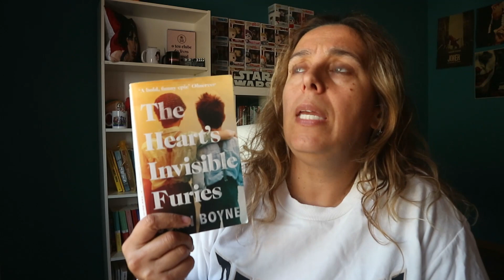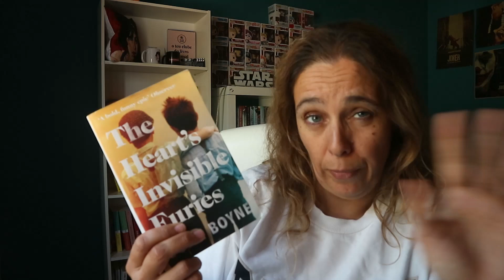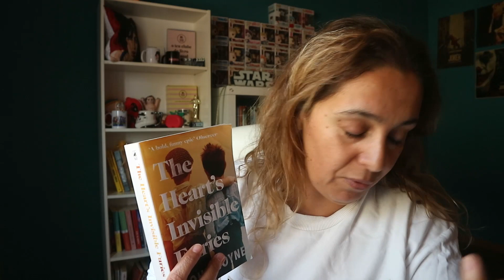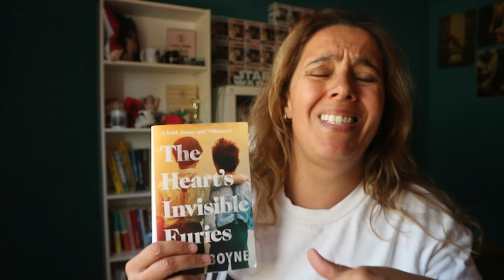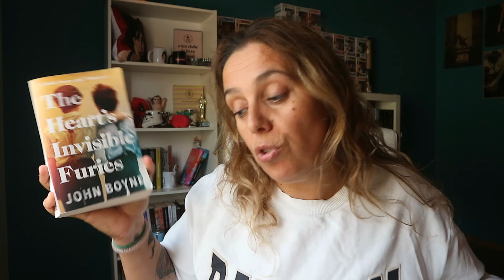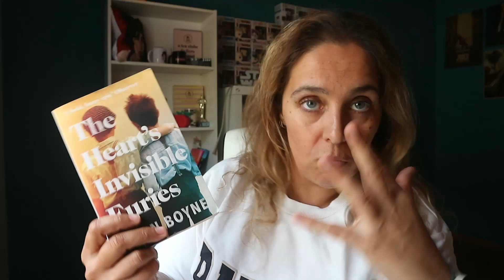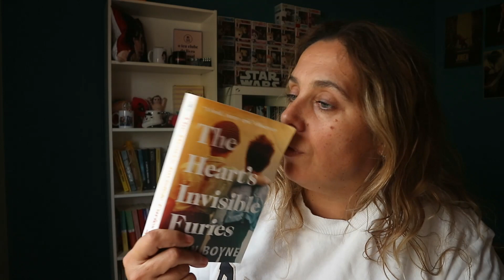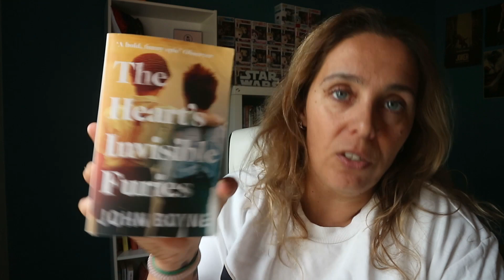"The Heart's Invisible Furies" de John Boyne